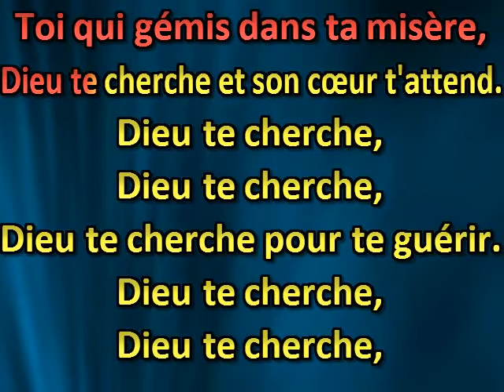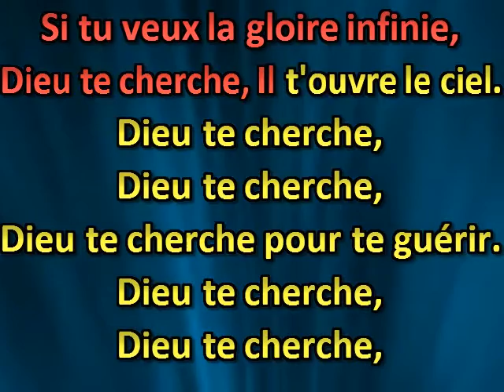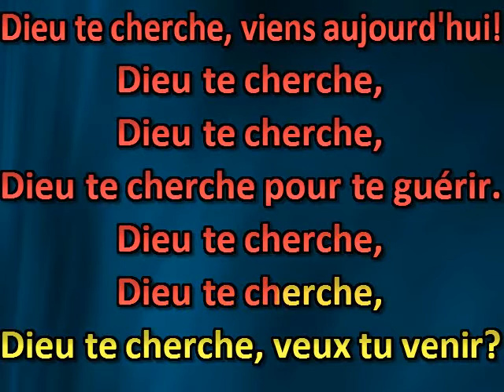O toi qui souffres solitaire